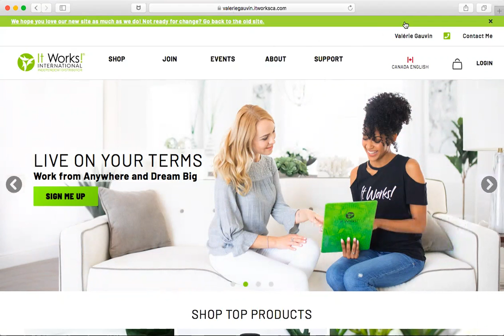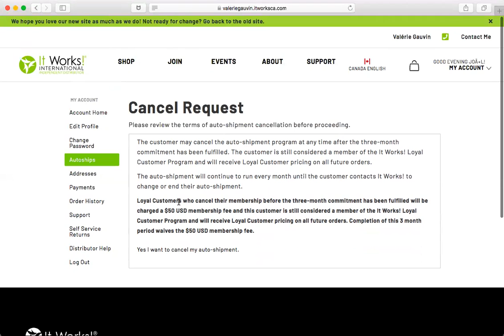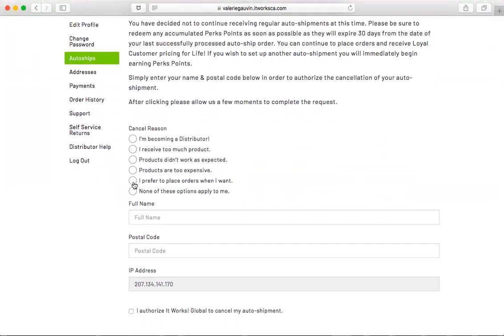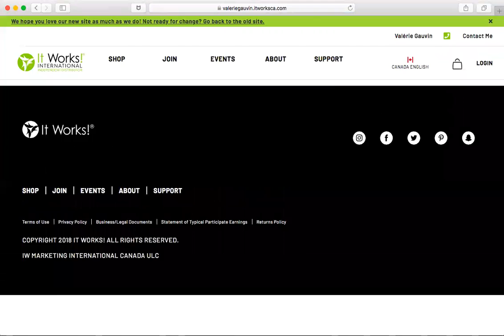Comment annuler l'autoship d'un client fidèle